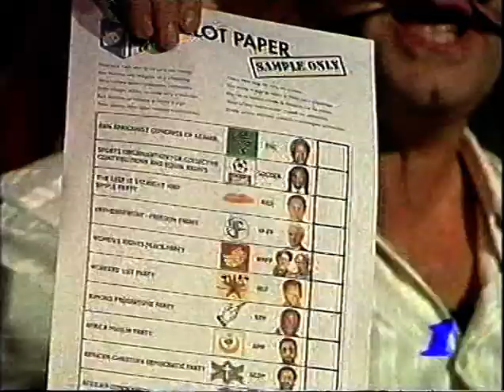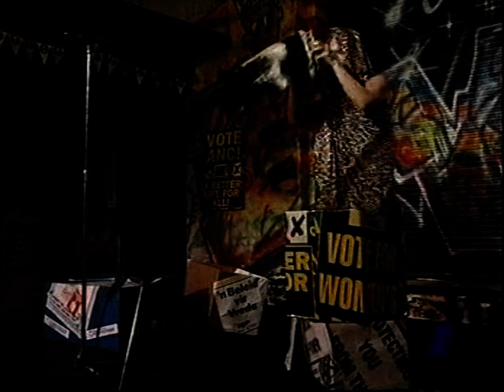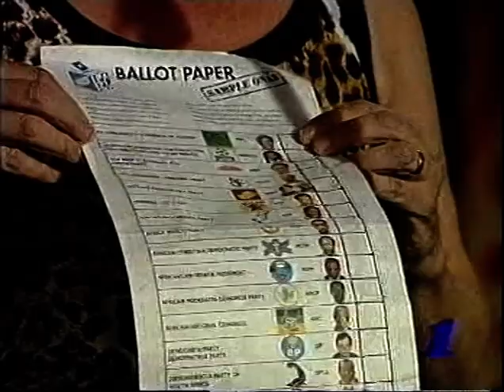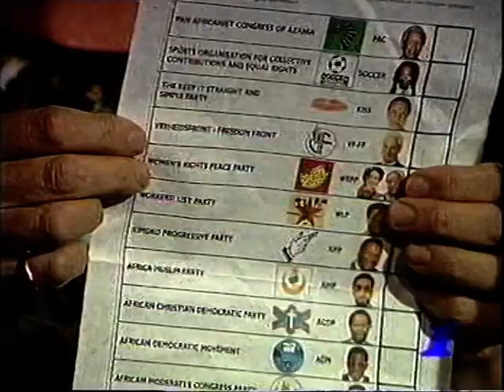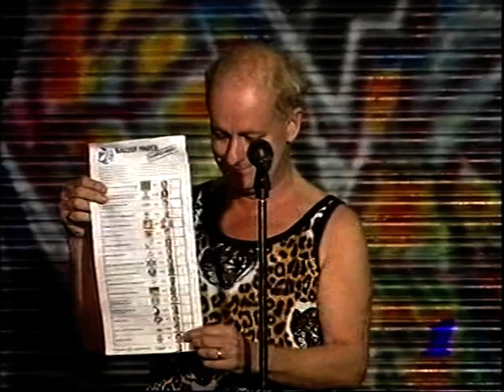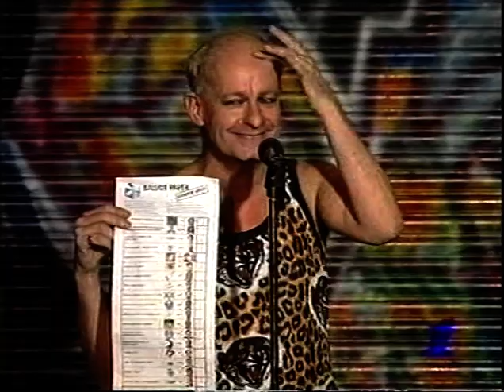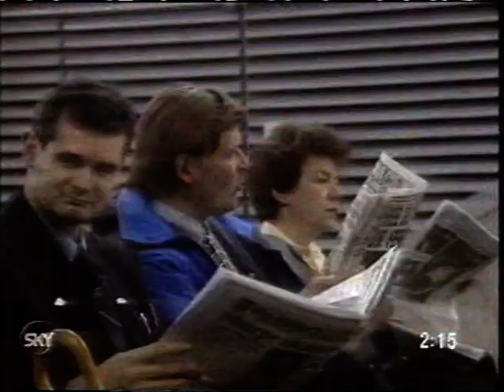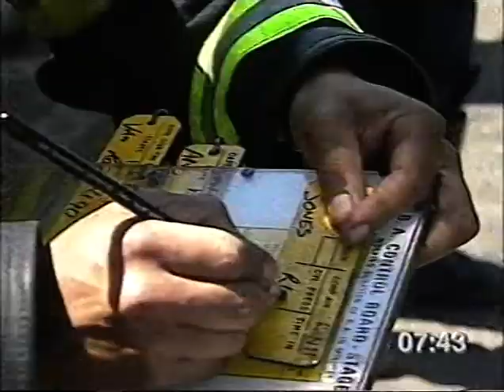One Man, One Volt - Pieter-Dirk Uys 1994